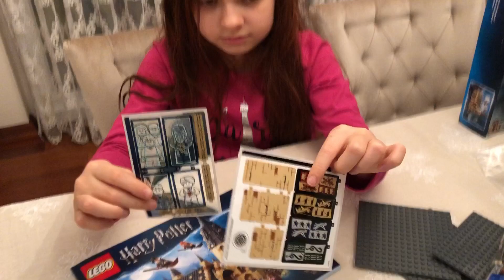Lego Harry Potter Hogwarts Büyük Salon yapıyorum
Lego Harry Potter 75954 Hogwarts Great Hall